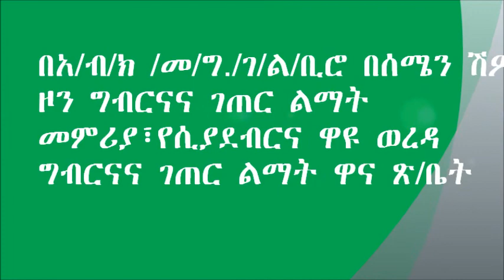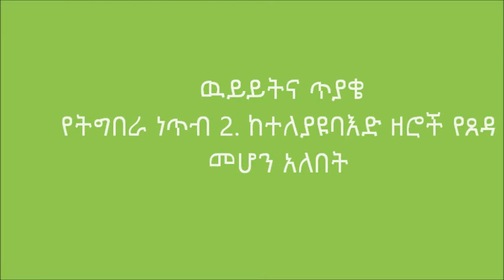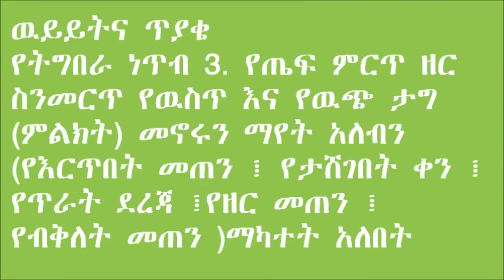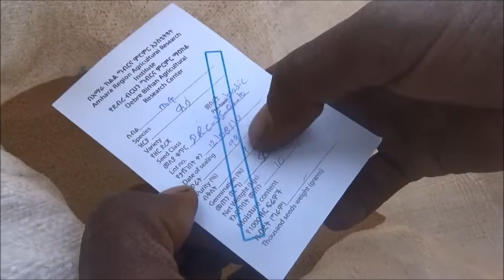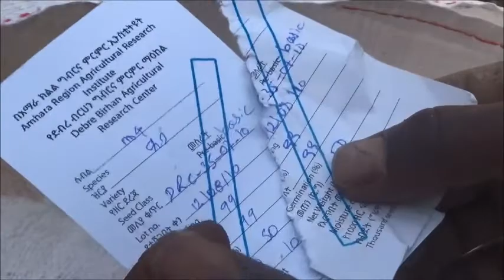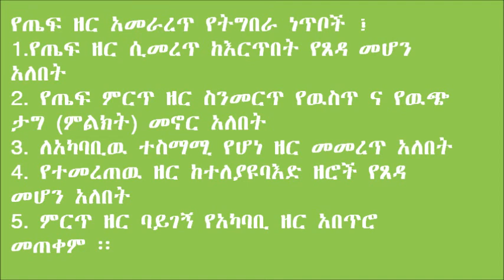Teff_ seed selection at Syadebr_woreda